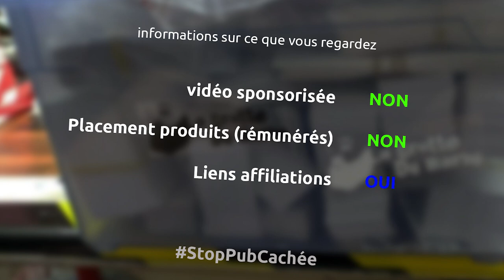ponceuse excentrique Metabo SXE 150-5.0 BL - 1 outil 2 minutes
et oui aujourd'hui je vous donne mon avis sur cette machine géniale, la ponceuse excentrique de chez Metabo 150mm super légère

SXE 150-5.0 BL - pour l'acheter

une copie de ça à priori